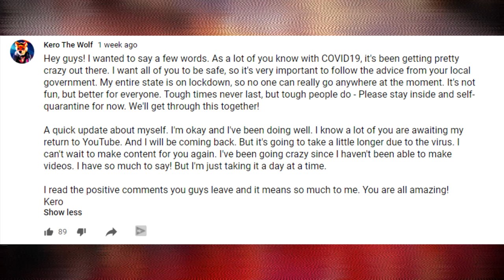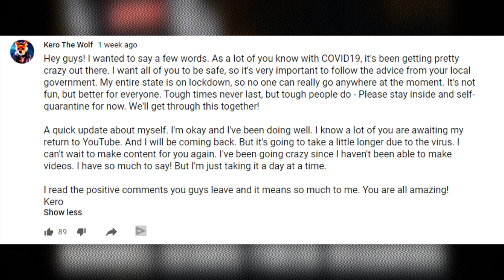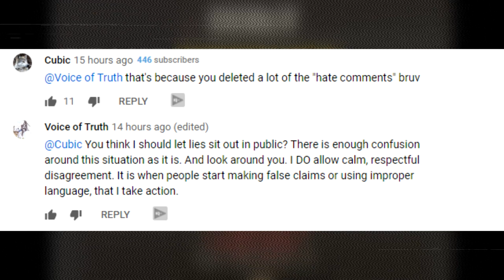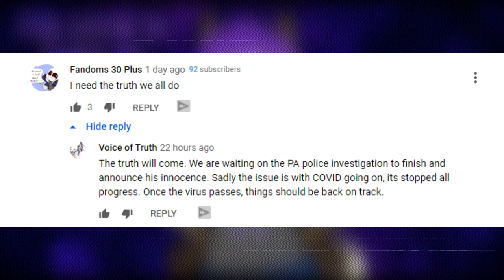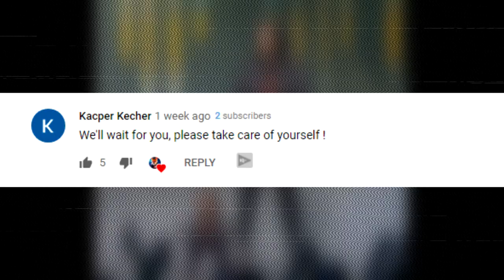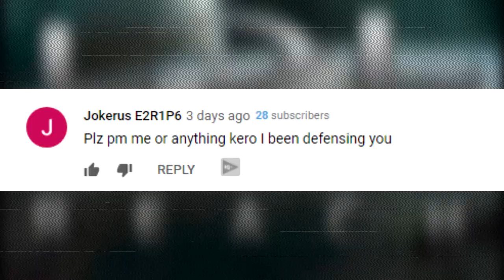Kero's Comeback That Nobody Wanted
Well, Kero the Wolf has recently announced his grand, triumphant comeback to YouTube that nobody wanted via his community tab. Normally I'd let matters run it's course on this kind of post, many would be thrilled to jump into that comment section to have some fun, but sadly we're seeing a large degree of censorship on what's allowed in that comment section.

In light of this, I took it upon myself to roast a small smattering of comments that were permitted in that comment section. If the dissenting position isn't allowed there, well I'm nothing but happy to give it a home here. For anyone who'd like to support Kero in these comments, however, you won't be censored. Say whatever comes to mind if you'd like, I won't stop you.~

Thank you guys for your help supporting me and the channel!~

(Do not harass, target, intimidate or threaten anyone in this video. This is meant for entertainment, not to incite a mob against anybody.)